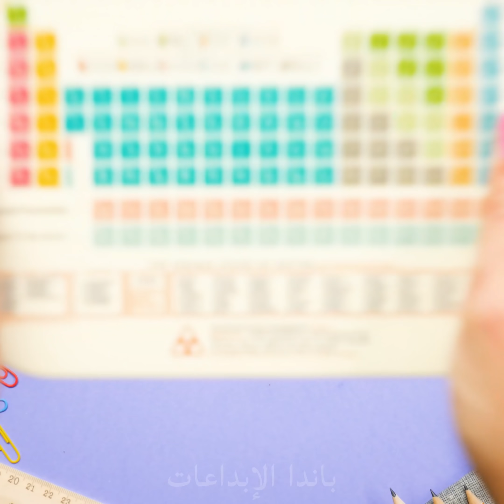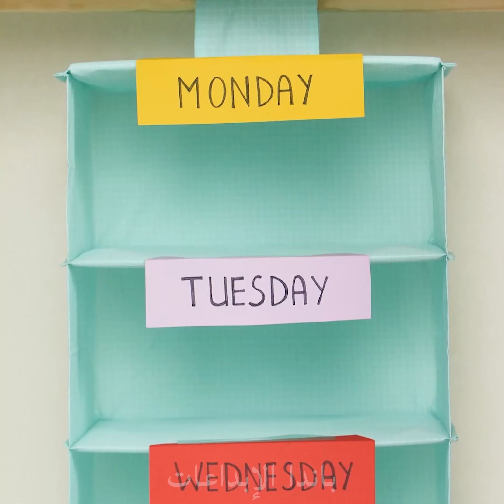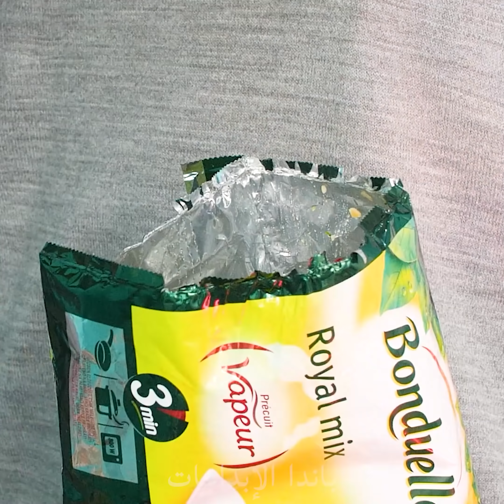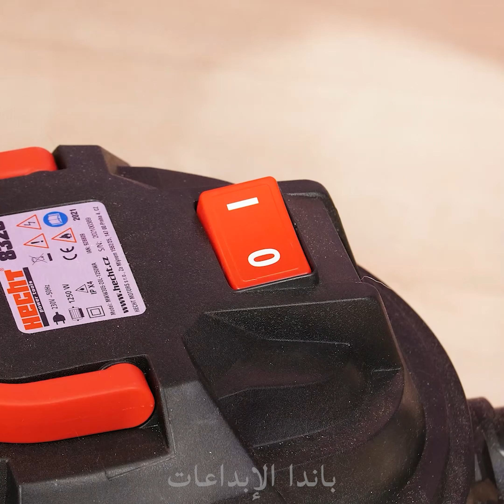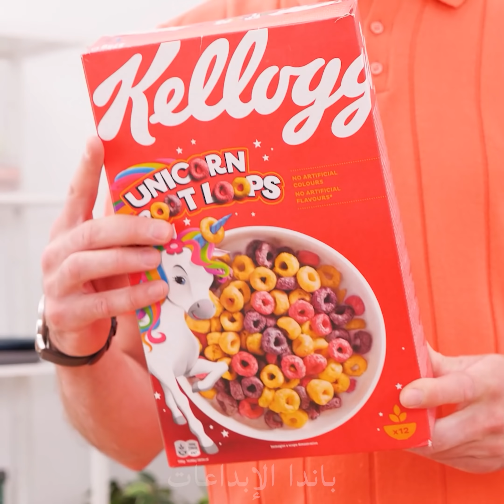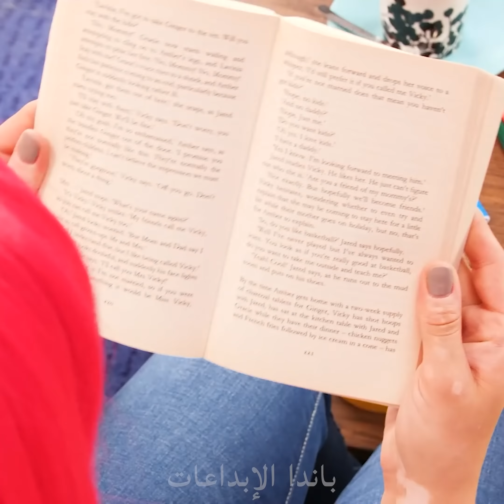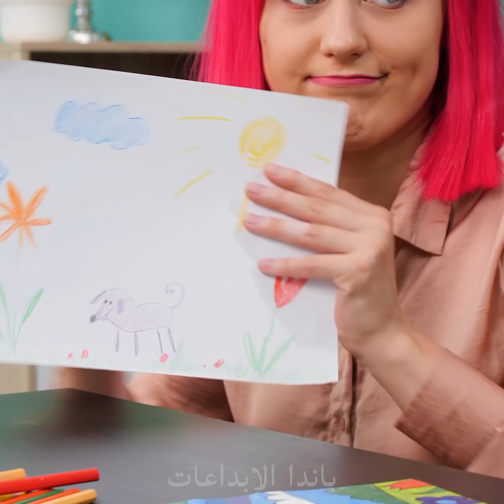أفضل المهارات الذكيّة للأباء من أجل الاعتتناء بالأطفال, مواقف مضحكة ومحرجة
هل أطفالك دائما يجوعون في المدرسة؟ ولا يمكنك التفكير في أي وصفات لصندوق الغداء؟ لا تقلق - لدينا كل الوصفات اللذيذة والصحية التي تبحث عنها! حتى إذا كنت لا تعرف كيفية الطهي ، فنحن على يقين من أنك ستجد بعض الأفكار السهلة عن الطعام لطفلك! ترقبوا المزيد من الحيل الأبوية والمواقف المدرسية المضحكة بواسطة باندا المبدعة !

أفضل عودة إلى الوصفات الغذائية الخاصة بالصندوق المدرسي || أفكار الأبوة والأمومة المضحكة والوصفات